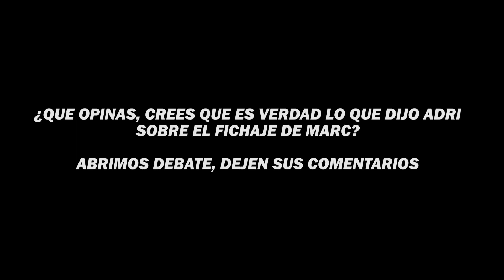😱🔥ADRI CONTRERAS le OFRECIO MAS DINERO a MARC VALIENTE para que FICHE por EL BARRIO😱🔥 KINGS LEAGUE